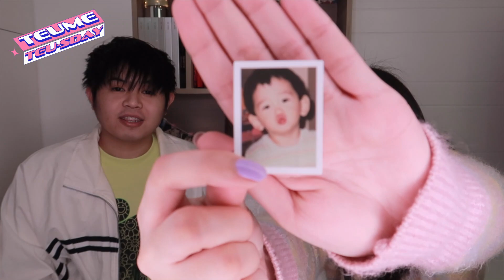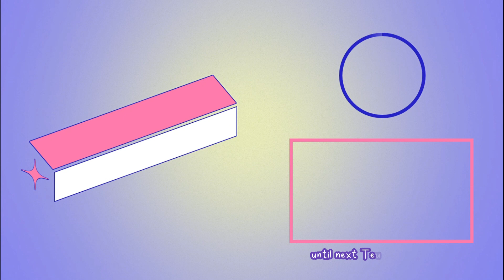TEUME TEUS-DAY WEEK 4: Teu-tag Challenge with DeeSibsVlog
Another week to get to know more about our Teume siblings, DeeSibsVlogs! Let's watch and learn all their answers to all our Teu-wenty questions prepared for them. Thank you so much for these lovely siblings for accepting the challenge and for sharing to us their Teu-facts!

If you want to send your entries, you can check out the full details on our twitter page or you can send us your video directly via email.